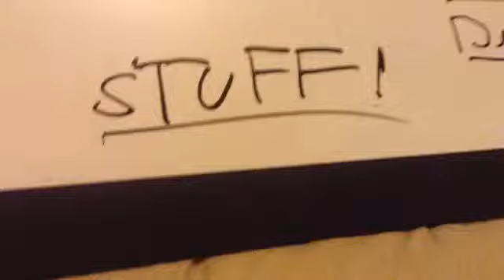Stuffffffff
Hopefully you all enjoyed this awesome weird video. But let's make sure we hit 100 subscribers, views, likes and comments which would really please me so let's do that before this week ends.